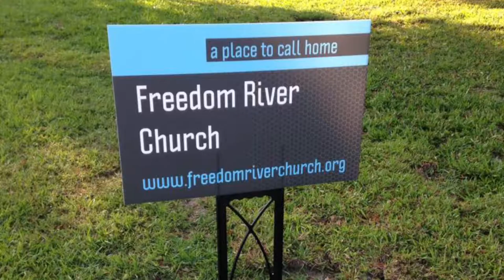Freedom River Church Sunday Praise 11/19/17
The Praise Team covers "Angels We Have Heard On High" 0:33, "Glorious Day" 3:55, "Tell Me" 7:58, and "How He Loves" 12:14 .